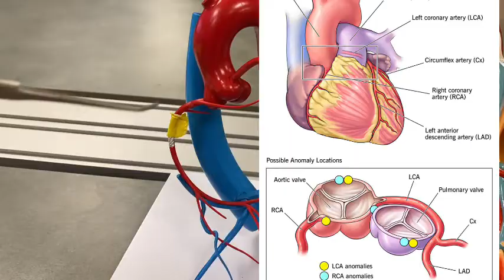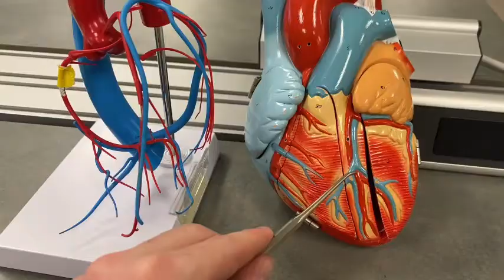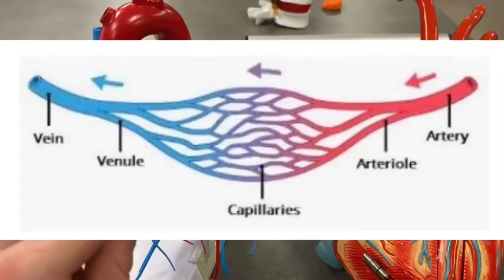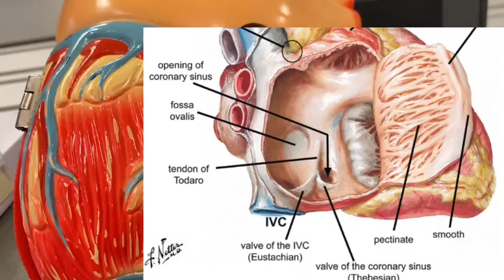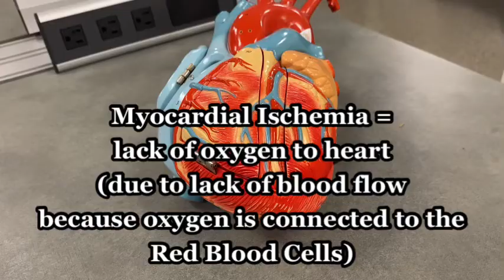Coronary Arteries & Veins ONLY Model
This video covers a unique coronary blood vessel model displaying only the coronary arteries & veins. No heart! But I use another model with the actual heart included. Watch and learn all about the coronary blood vessels.